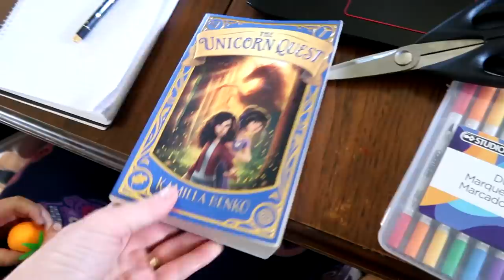New Arena Update And Meet Sassy Gabby!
DaybyDayVlogs
110 North Front Street - A3,
Suite #213
Belleville, Ontario, K8P 0A6
Canada